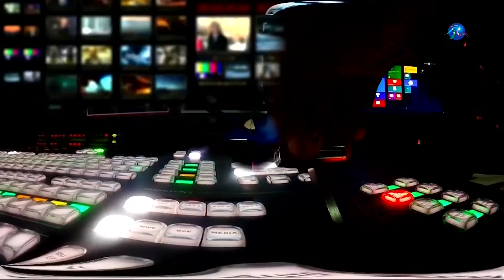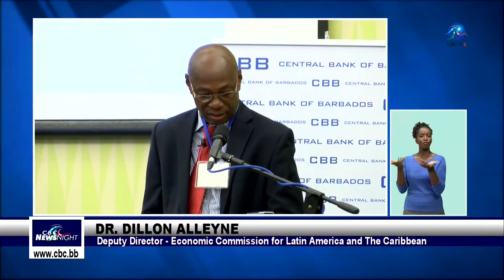CBC NEWS NIGHT JULY 24 2019